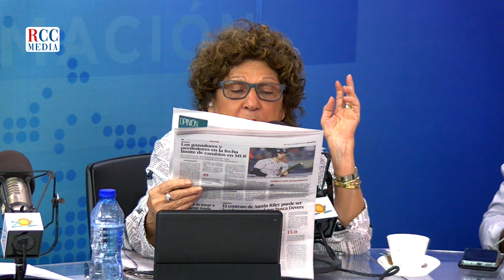“ESA VISITA PODRÍA PROVOCAR UNA GRAN CRISIS ENTRE ESTADOS UNIDOS, CHINA Y ASÍA”